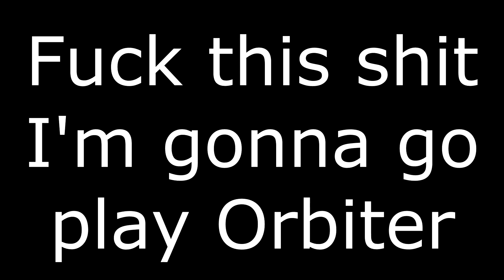Elite Dangerous: Silent Running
Just cocking around with ASTRA. Basically "Computer, raise shields" for Elite: Dangerous. Cool but not that useful.

Songs are "Silent Running/Breaking Out" and "Keep Quiet" by The Protomen, both played in my fucking browser while I was recording because fuck it.